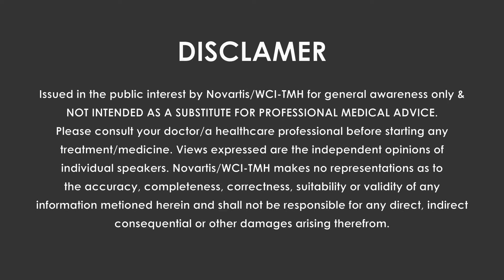What is advanced or metastatic breast cancer? | Dr. Somnath Roy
October is Breast Cancer Awareness Month, an annual campaign to increase awareness of the disease. The goal is to reach as many as possible by addressing the common concerns of Prevalence, diagnosis, treatment options, survival outcomes, and recurrences of metastatic breast cancer.